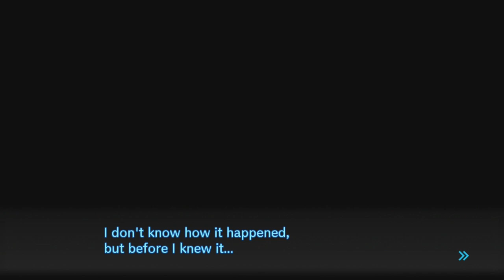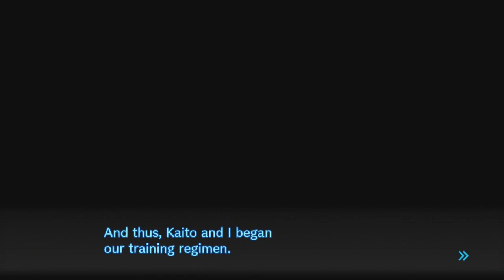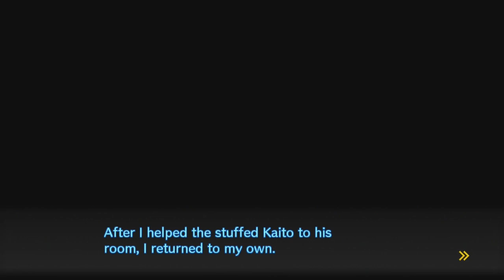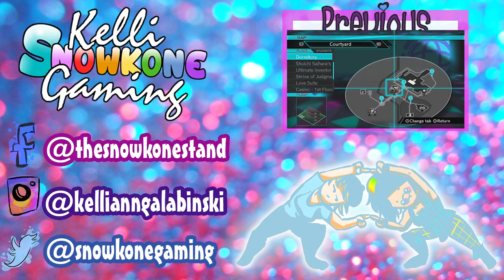A Fangirl Plays: Danganronpa V3: Killing Harmony Part 29 {Training-Time Crying!}